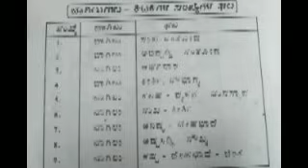Basic vastu tips,ಹೊಸ ಬಾಡಿಗೆ ಮನೆ ಹುಡುಕುತ್ತಾ ಇದಿರಾ, ಇದಿಷ್ಟು ಬೇಸಿಕ್ ವಾಸ್ತು ತಿಳ್ಕೊಂಡಿದ್ರೆ ಒಳ್ಳೆದು.